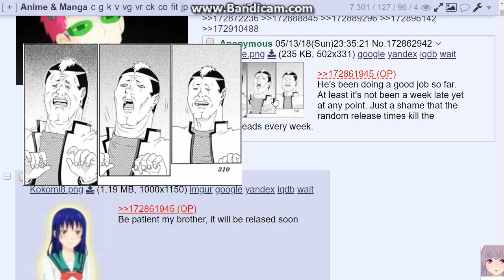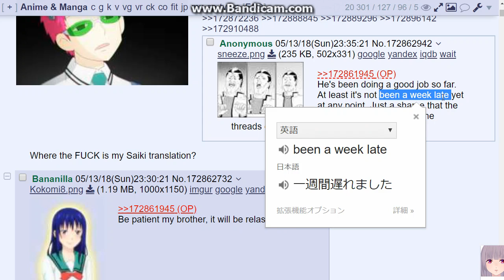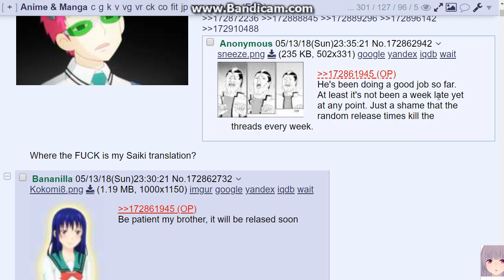beにかかる副詞+否定文 SVC studying English in Saiki thread2 on 4chan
なんか前回中途半端で終わったので。続きです。